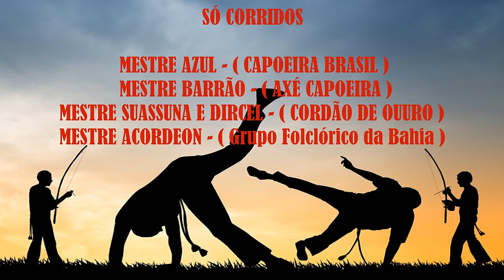Só Corridos de Capoeira com M. Azul, M. Barrão, M. Suassuna e M. Acordeon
Corridos variados pra que gosta de treina em casa ou na academia ouvi ai e se escreva no canal